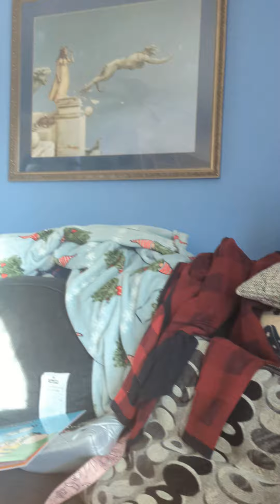dnah's video of weirdness and his stuff